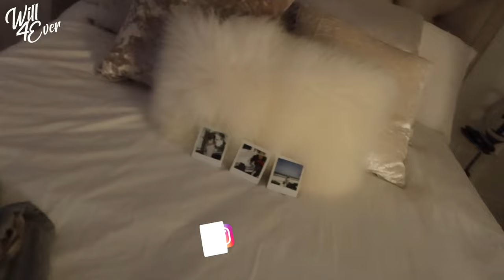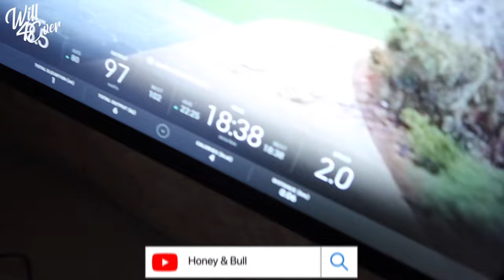MY PREGNANT MORNING ROUTINE!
✨Turn on those post notifications so you never miss a video!!! 🤗